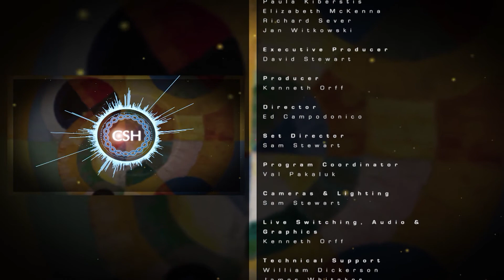81st Symposium - Targeting Cancer - Raghu Kalluri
2016 Cold Spring Harbor Laboratory Symposium on Quantitative Biology
Targeting Cancer

Interview with Raghu Kalluri
University of Texas M.D. Anderson Cancer Center,  Houston, Texas

Interviewer: Gemma Alderton
Nature Reviews Cancer, London, UK